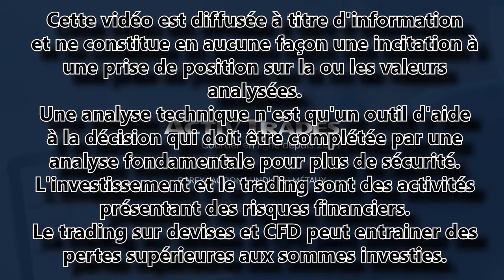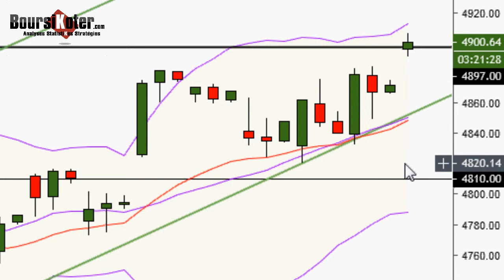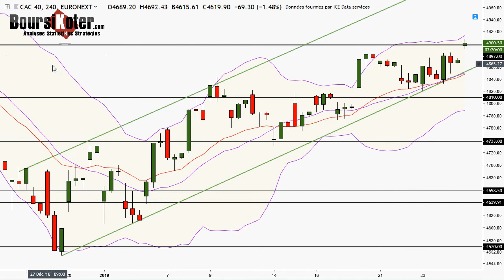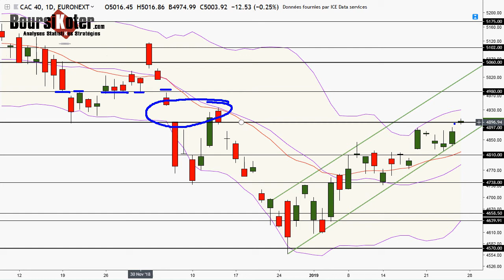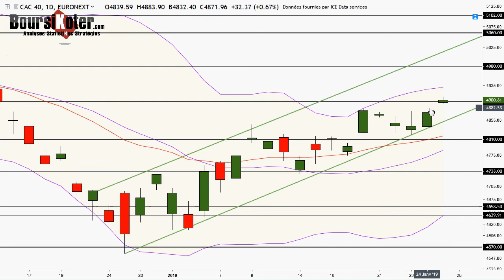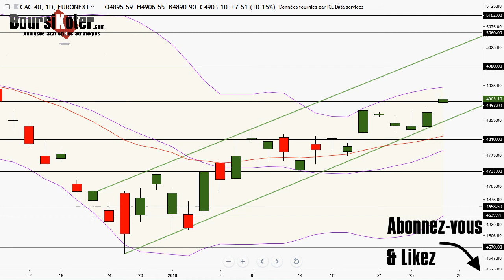CAC 40 Point Matinal du 25-01-2019 par boursikoter